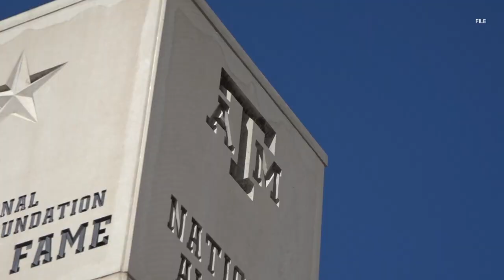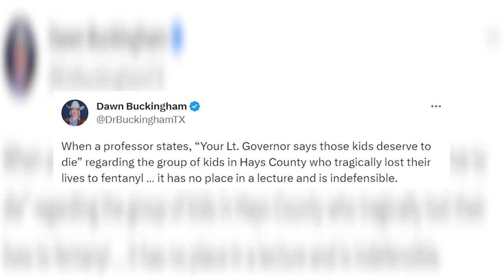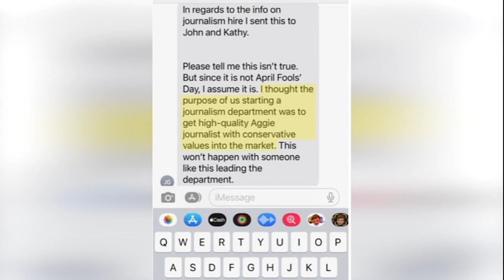Texas This Week: Tony Plohetski on recent legal developments for Ken Paxton | KVUE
KVUE Senior Reporter Tony Plohetski breaks down recent developments in the myriad of legal troubles facing suspended Texas attorney general Ken Paxton.